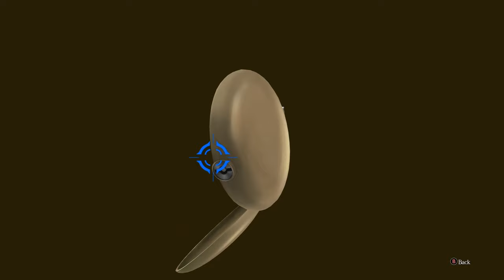The Great Ace Attorney Chronicles [32] Twisted Karma Pt. 2 // Ziek Out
Some pretty straightforward trialing, although I think I got a bit too far ahead at points.